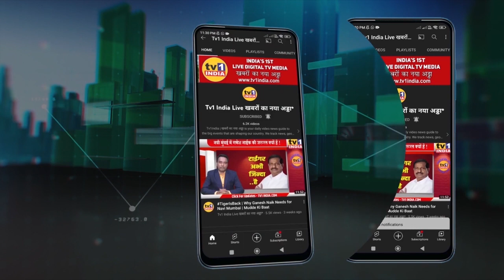Shashikant Bhoir | पावणे में चमका हाईमास्ट | Ex.MP Sanjeev Naik ने किया उद्धाटन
नवी मुंबई का पावणे गांव इलाका आज से हाईमास्ट की रोशनी से जगजगाने लगा है. स्थानीय नगरसेवक शशिकांत भोईर की मांग पर नवी मुंबई महानगर पालिका ने यहां 4 ठिकानों पर हाईमास्ट लगाएं हैं. आज पूर्व सांसद डॉ. संजीव नाईक ने परंपरागत ढंग से इसका उद्धाटन  किया. इस अवसर पर पूर्व नगरसेविका ऊषा पुरषोत्तम भोईर, नगरसेवक चंद्रकांत पाटिल, बीजेपी यूपी सेल के जिलाध्यक्ष मारकंडेय केवट हरिओम और ट्रांसपोर्ट संगठन के प्रतिनिधि मौजूद थे. डॉ.संजीव नाईक ने कहा कि पावणें में लंबे समय से प्रकाश व्यवस्था बढ़ाने की मांग चल रही थी शशिकांत भोईर ने यहां हाईमास्ट लगवाकर पावणे गांव इलाके का अंधेरा हमेशा के लिए मिटा दिया है..